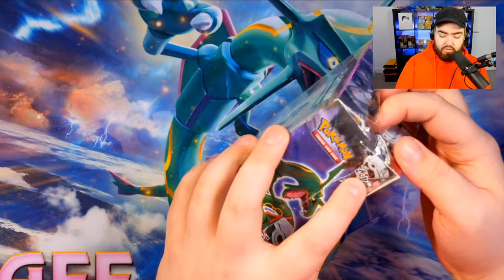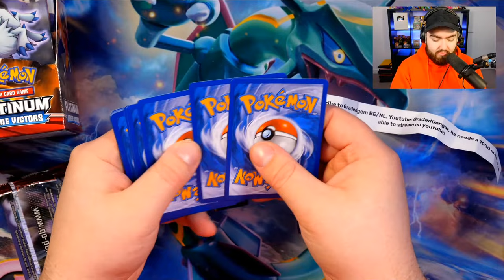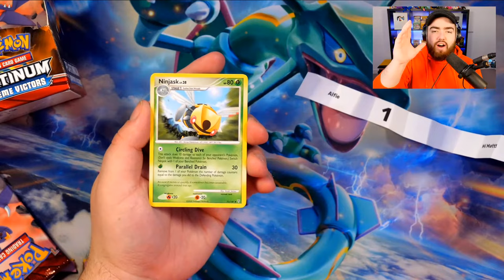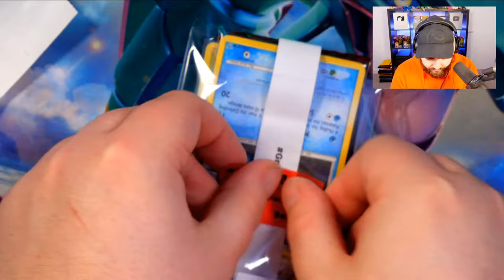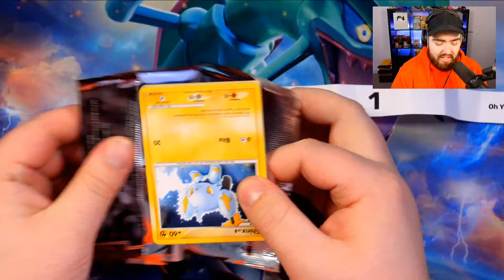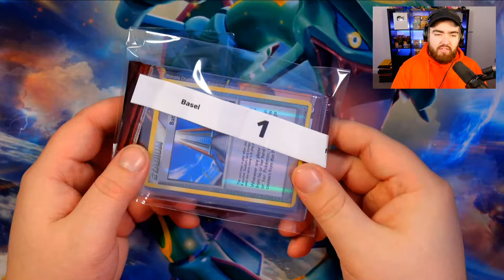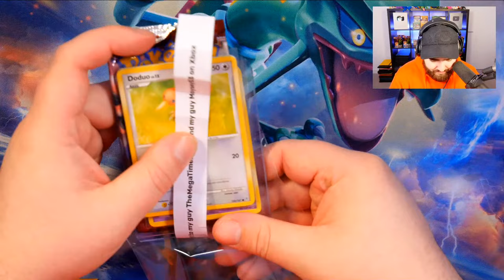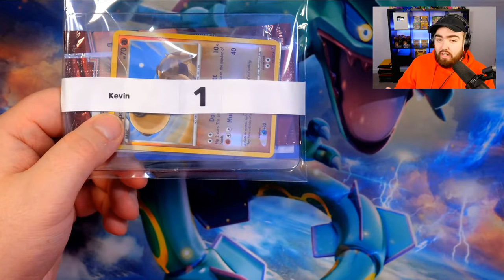Opening a $5000 FORGOTTEN Pokémon Box! *LIVE*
Join us for a Platinum Supreme Victors Pokemon Break!

Thanks to everyone who bought a pack! Names will be pulled randomly from a shuffled box. Cards and pack wrapper will then be carefully sleeved and packaged ready to be shipped to you.